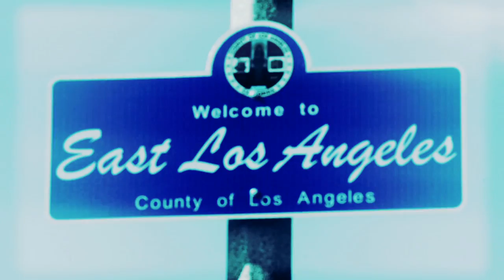This Is Lucha Underground w/ Exec. Producer Mark Burnett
Lucha Underground brings to America the high-flying acrobatics, extreme athleticism and ancient tradition of one of Mexico’s most popular sports. From Executive Producer Mark Burnett and Robert Rodriguez, This is Lucha Underground. Premieres Wed 10/29 at 8pm ET/PT, on El Rey Network.